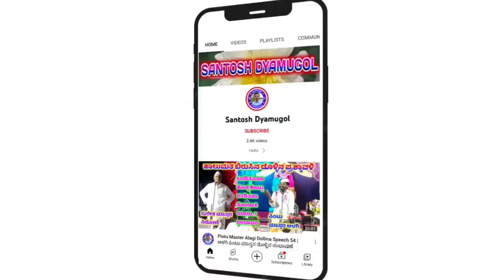! SharanaBasappa Nadisanura Gigi Pada 02 !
"ಭತಗುಣಕಿ" ಗ್ರಾಮದಲ್ಲಿ ನಡೆದ ಕಾರ್ಯಕ್ರಮ

masabinal vidyashree gigi pada
hosa gigi pad
gigi pada kannada
kannada gigi pad
kannada gigi pada
masibinala vidyashee gigi pada
masabinal vidyshree gigi pad
Sharanabasappa nadisanura gigi pada kannada
new gigi pad
gigi pad kannada
Vidyshree gigi padagalu
hosa gigi padagalu
vidyshree masabinal gigi pad
vidyshree gigi padagalu
gigi padagalu kannada